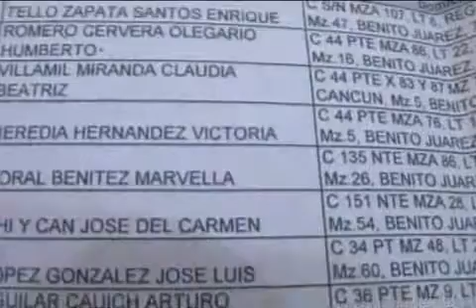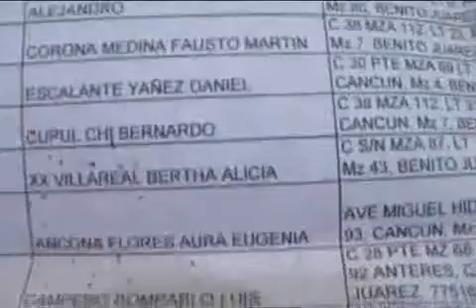Todo está listo para que el próximo domingo habitantes de las delegaciones de Leona Vicario, Alfredo V Bonfil y Puerto Morelos, salgan a elegir a sus autoridades